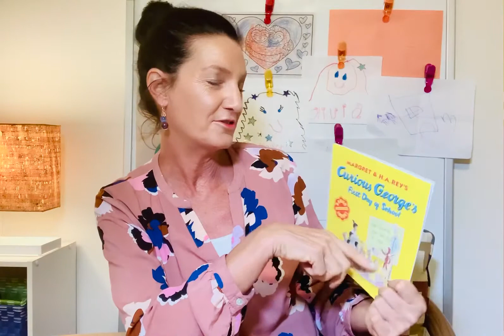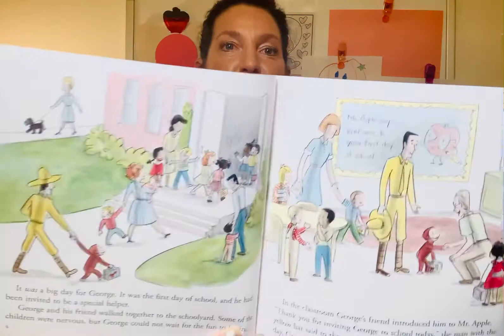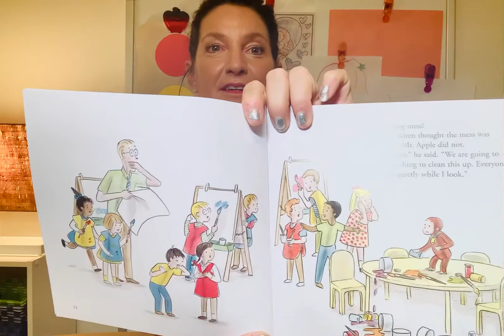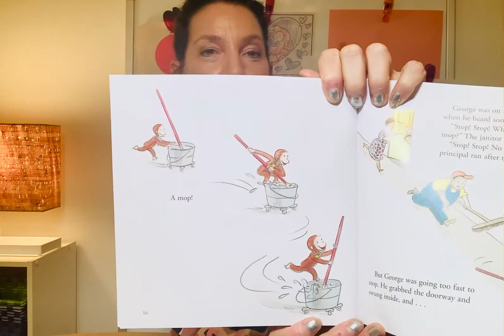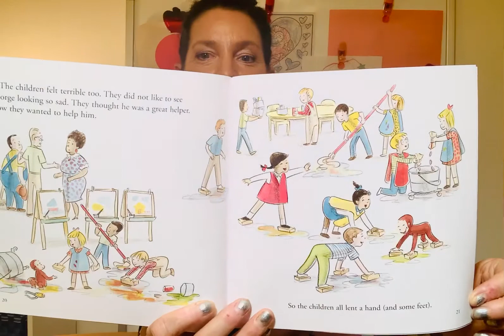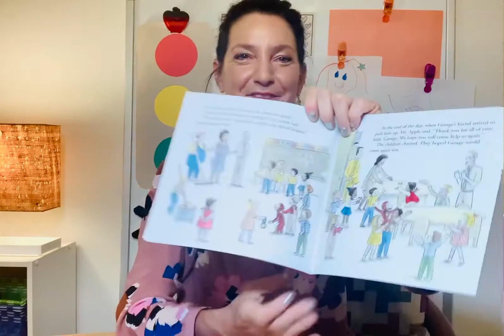CURIOUS GEORGE GOES TO SCHOOL | READ ALONG STORY